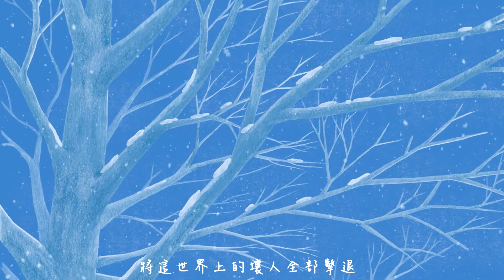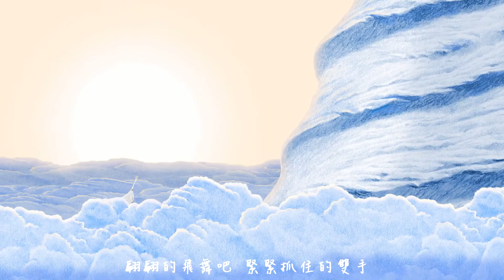【MV繁中字】 KIM DONG RYUL(김동률)– 童話(Fairy Tale/동화)(Feat.IU(아이유))